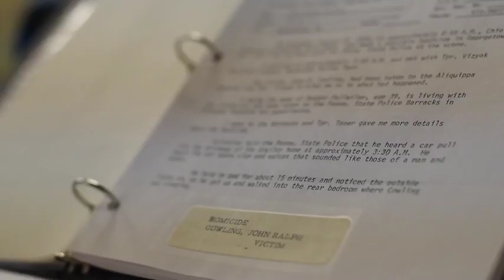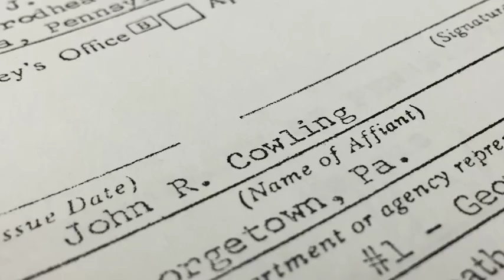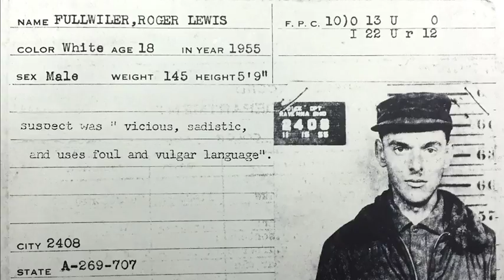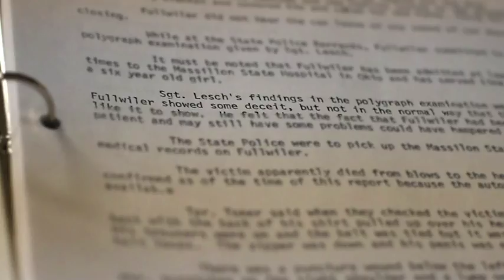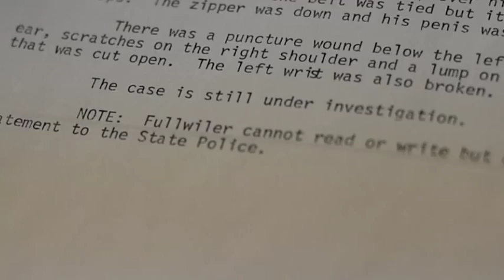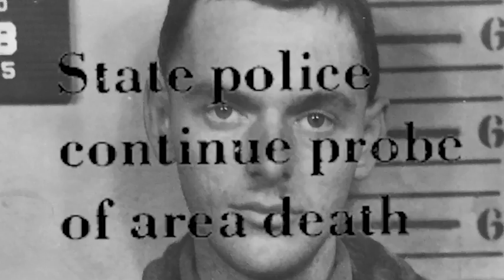Cold Case Beaver County - John Cowling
Originally Published 09/04/2015 - John Cowling was found beaten to death outside of his Georgetown home in 1975. Investigators suspect his room mate, Roger Fullwiler, is responsible for his death but need a few more tips from the public to officially close the case.